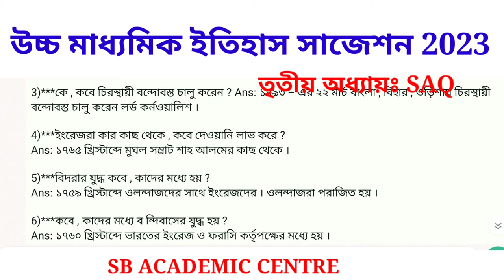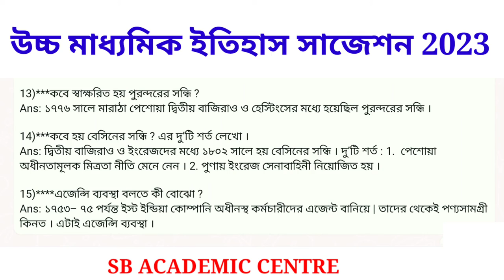HS History suggestion 2023 | 3rd chapter MCQ | Class 12 history 3rd chapter suggestion 2023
HS History suggestion 2021 | 3rd chapter MCQ | Class 12 history 3rd chapter suggestion 2021